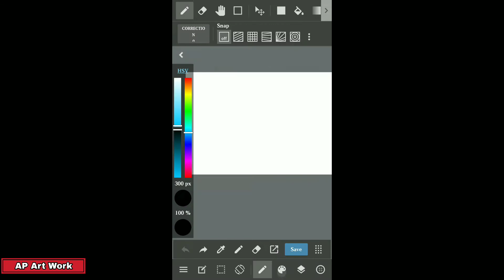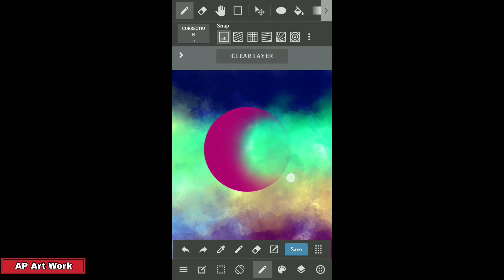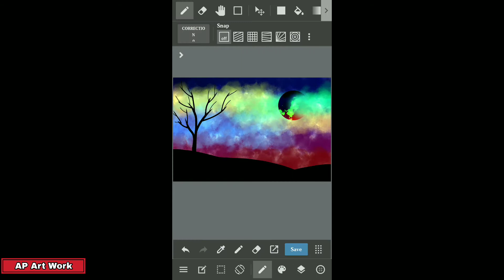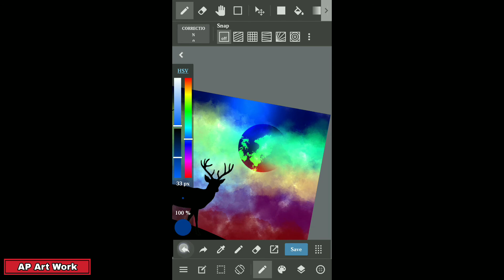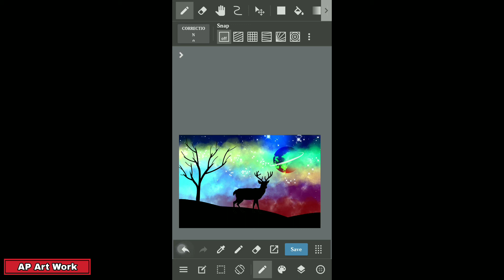Unique scenery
Hello dosto ek baar fir se swagat hai aapka ek or naye video mai.

ess video mai maine phone ka use kar ke unique scenery banaunga...

i hope aapko ye video pasand ayega, or agar pasand aata hai to video ko LIKE karne ke  baad SHARE kardijiyega, or aage aise hi interesting videos dekhna chahte hai to channel SUBSCRIBE kar ke bell icon press kar le.

DHANYWAD !

|| App used for drawing - Medibang paint - drawing ||